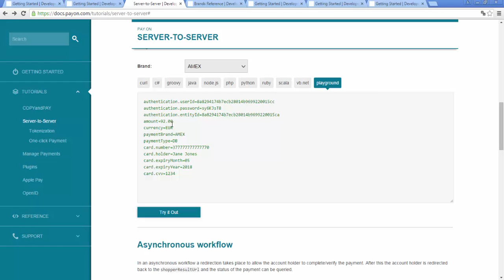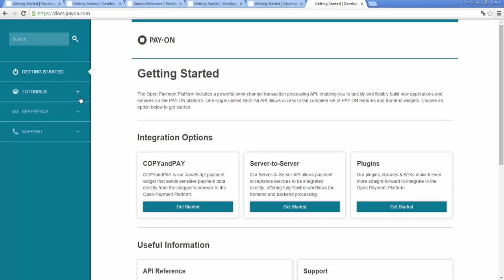Open Payment Platform screencast - white label options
PAY.ON is now part of ACI Worldwide. for more videos on eCommerce and payments innovation.

This screencast illustrates the white label options of the Open Payment Platform's Developer Portal.